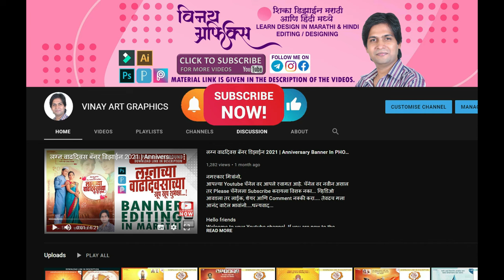shiva god images hd download | Lord Shiva HD Images Photos | Mahadev Wallpaper Photos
🔶नमस्कार मित्रांनो,

🔶Hello friends
Welcome to your Youtube channel. If you are new to the channel, please don't forget to subscribe to the channel ... if you like the video, please like, share and comment I will be just as happy, brothers thank you for your support ...

🔶मटेरियल चा 2 STEPS पासवर्ड हा व्हिडिओ मधेच दिलेला असतो, एकाच वेळेस तो पासवर्ड येत असतो, तरी व्हिडिओ Skip न करता तो 2 STEPS पासवर्ड बघून टाकून आणि फाईल ओपन करायची. पुर्ण Letters Capital मध्ये आहे.
🔶वीडियो में सामग्री का 2 STEPS पासवर्ड दिया गया है, भले ही पासवर्ड उसी समय आ रहा हो, बिना वीडियो स्किप किए आपको 2 STEPS पासवर्ड देखना होगा और फाइल को ओपन करना होगा.
🔶(Zip FILE Video has a password of 2 STEP. Full Letters is in the Capital.)

🔶Note :- कृपया पासवर्ड विषयी कोणीही COMMENTS करू नका.
(Please do not COMMENTS anyone about the password.)

ह्या ⬇️ ⬇️ ⬇️ ⬇️ लिंक वरून झिप (ZIP) फाईल DOWNLOAD करा.

🔶अपडेट पाहण्यासाठी आमच्या टेलिग्राम चॅनलला जॉईन व्हा
🔶अपडेट देखने के लिए हमारे टेलीग्राम चैनल से जुड़ें

PNG खालील लिंक वरती तुम्हाला मिळतील. 👇🏼👇🏼👇🏼

🔶✌️✌️  पासवर्ड 2 पार्ट मध्ये देण्यात आला
 आहे तरी पासवर्ड टाकते वेळी 1st PART &
 2nd PART  एकत्र करून टाकावा ✌️✌️

🔶✌️✌️ पासवर्ड 2 भागों में दिया गया है
 पहला भाग और दूसरा भाग पासवर्ड दर्ज करें
 एक साथ रखा जाना चाहिए ✌️✌️

🔶मित्रांनो, जर कोणाला काही अडचण असेल तर तुम्ही कधी ही मला इंस्टाग्रामवर मेसेज करून विचारू शकता..
🔶दोस्तों अगर किसी को कोई समस्या हो तो आप मुझे कभी भी इंस्टाग्राम पर मैसेज कर सकते हैं..
माझ्याशी संपर्क करण्यासाठी
मुझसे संपर्क करने के लिए

PRESS BELL ICON FOR UPCOMING VIDEOS.
KEEP SUPPORTING

God Mahadev Bholenath HD Images Wallpapers,
Mahashivratri Status,
Mahadev HD Images,
Mahadev Status,
God Images in India
Lord Shiv Parvati Images HD Wallpapers, God
Mahadev Parvati Family Photos, Lord Shiva HD Images,
Lord Bholenath HD Images Photos,
Shri Ganesh Images HD Wallpapers, God Mahadev Bholenath Images,
God Mahadev Wallpaper Photos,
Shiv Parvati Images,
Mahashivratri Status,
Mahadev HD Images,
Mahadev Status,